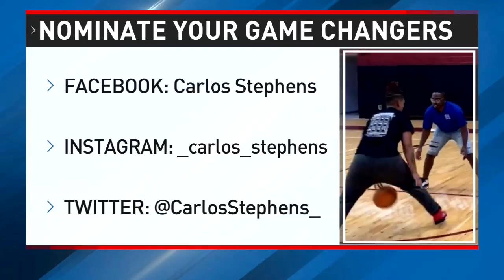GAME CHANGER OF THE WEEK: Josiah Billups